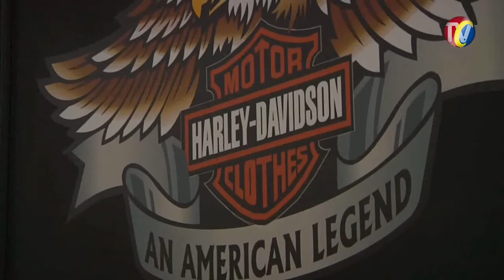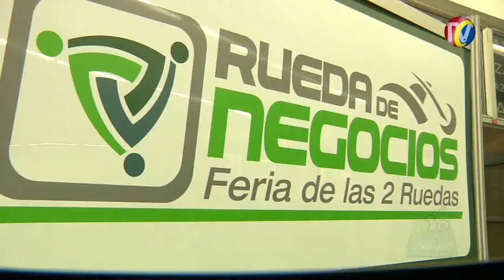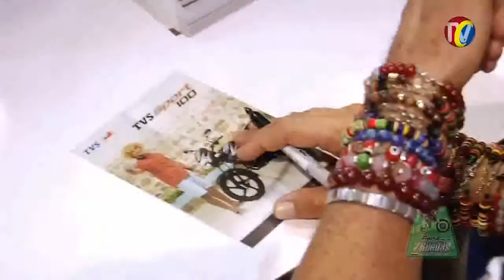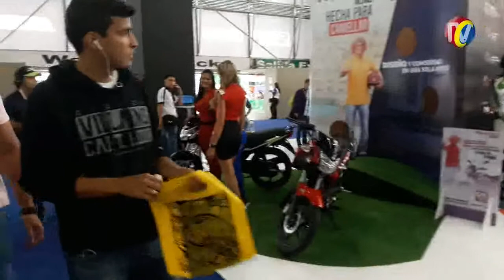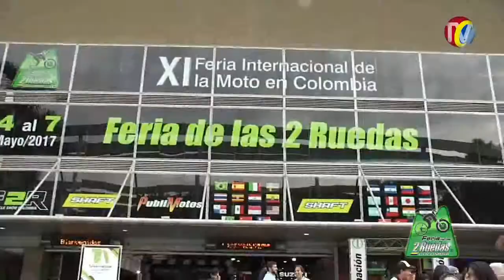IMPACTO Lunes 8 de Mayo - Especial FERIA de las 2 RUEDAS 2017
01- Asi fue la Inauguración de la Feria 2 Ruedas 2017- Guillermo Pajon- Mario Ramírez Secretario de Movilidad y Richard Marelly de la Revista 400 de México
02- Presidente de AKT Enrique Vargas- Proyección de ventas de AKT - TVS- en Colombia y en Santanderes
03- Presidente de YAMAHA - FRANCISCO SIERRA- Proyección del 20% en participación de Ventas de Motos en Mercado colombiano
04- MARIO RAMIREZ Secretario de MOVILIDAD DE MEDELLIN- Éxito de Movilidad en Medellín- contaminación, MOVILIDAD SOSTENIBLE  y consejos para Director Transito Miller Salas
05- Espectáculos Deportivos como Motocross, Freestyle con el Pollo Restrepo, STUNT con las chicas Ángeles Dementes, Andrés Villa, BIKE TRIAL, Con Javier Zapata, BMX, y mucho mas- en F2R
06- GUATEMALA - Armando Soto- periódico EL MOTORISTA-
07- Harley Davidson Medellín Lanzó la Nueva Moto - Road King Special - F2R
08- Presidente HONDA - Londoño- Que Esperan para Incrementar Ventas Motos HONDA- concepto ANDRES PEÑA
09- Las mas Bellas Modelos Paisas de todas las Marcas de Moto y Accesorios para Moto y Motociclista en la F2R
10- De ITALIA Antonio Privitela- ARTUR CABRERA de Brasil- Presentes F2R
11- esta es la Nueva Suzuki V-Strom 250 2018 lanzada en la Feria de las 2 Ruedas
12. SINCELEJO- Cristian Montes- Televidente IMPACTO en Dpto. Sucre
13- MEXICANA- Alejandra Murray EXPOMOTO en México Entrega Detalle de parte de Francisco Igartua al Defensor
14- WILLIAM BOLIVAR Presidente de HD Medellín- presenta la Road King Special
15- En F2R Medellín 2017 - Mucha Novedad en Motos, Accesorios y elementos para Moto y Motociclistas- Competencias en Moto y Bici para Adultos Niños Mejores Motos para 2018
16- ARIEL y SUSAN- Chilenos que viajan por Suramérica Cada uno en Moto...y Jorge  en la Feria de las 2 Ruedas- Expedición en Moto.com
17- SARA AVENDAÑO directora marcas Representadas INDUCASCOS- comprometida con Seguridad Motociclistas
18- televidente IMPACTO en Medellín William Cardona- El PROFE URBANO en Instaran
19- Resumen 2 día feria de las 2 Ruedas
20- EDGAR BUITRAGO - Clubes de Motos de Bucaramanga- presentes en FERIA 2 RUEDAS en Medellín
21- Estas son las Estrellas del Futbol colombiano que también les Gustan las motos y Estuvieron presentes en la Feria de las 2 Ruedas
22- RELINCHO-Personaje típico de Antioquia presenta Alejandra Murray
23- Exhibición AKT- Antonio Muñoz en el Pabellón Principal FERIA 2 RUEDAS
24- Resumen Día 3 - Feria 2 Ruedas
25- ALBEIRO ESTRADA- Presidente FEDEMOTO, entrega Balance de lo que fue la F2R
25- Luego de cuatro días de eventos empresariales, académicos, deportivos y culturales, damos cierre a la versión XI de la Feria2Ruedas Colombia 2017.